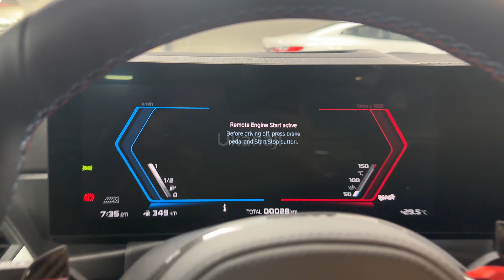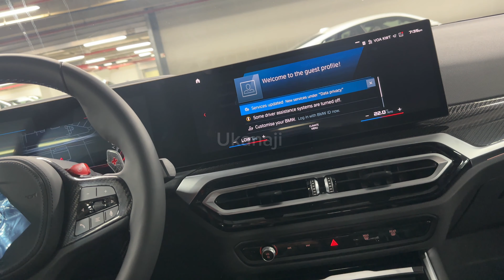BMW hidden features you know?ನಿಮಗೆ ಇದು ಗೊತ್ತಾದ್ರೆ realy shock ಆಗ್ತೀರಾ!youtubefeed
BMW hidden features you know?ನಿಮಗೆ ಇದು ಗೊತ್ತಾದ್ರೆ realy shock ಆಗ್ತೀರಾ! bmw latest featuresl#youtubefeed